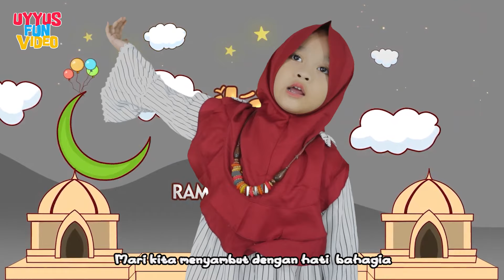Lagu Anak Anak Ramadhan | Marhaban Ya Ramadhan | Cover Ayasha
Lagu anak anak islami Ramadhan, Marhaban Ya Ramadhan 1444 H, cover by Ayasha.
Original song by Hadad Alwi & Anti

Judul : Marhaban Ya Ramadhan
Vocal : Ayasha

Channel Uyyus Fun Video berisi tentang menyanyi lagu anak dan balita indonesia, sholawat anak